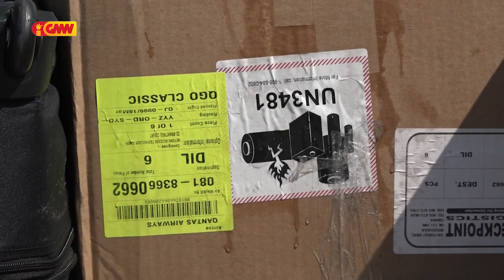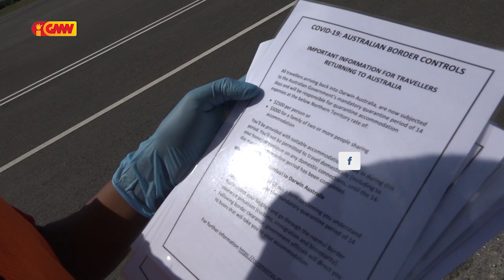Aimoruk no Ekipamentus ba Prevene no Kombate COVID 19 to'o ona iha Timor Leste